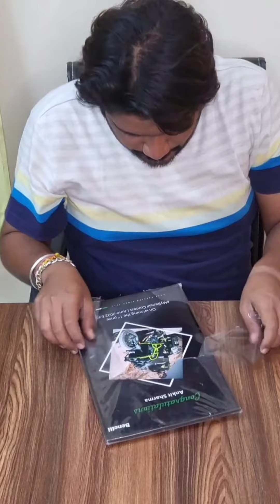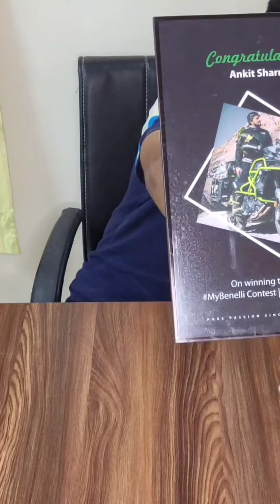Most happening place& Unboxing kar hi di aaj😍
short visit to enjoy the view of rainy season @nahargarhfort located in jaipur on
 Mahindra xuv300